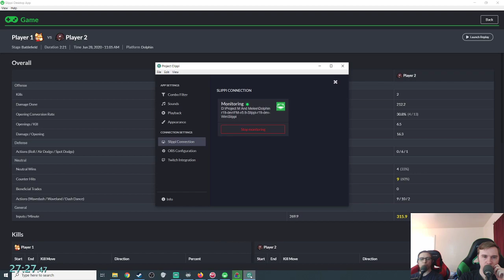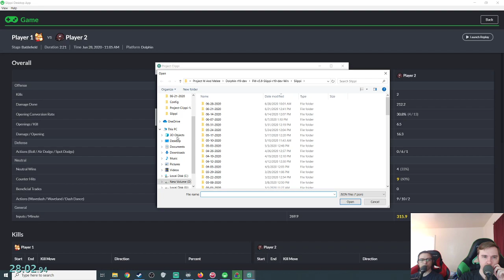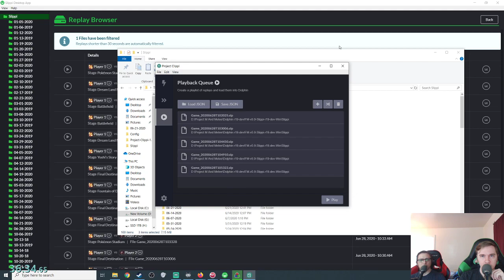Smash Melee [20XX] Project Clippi! - Fox vs Samus | #1166